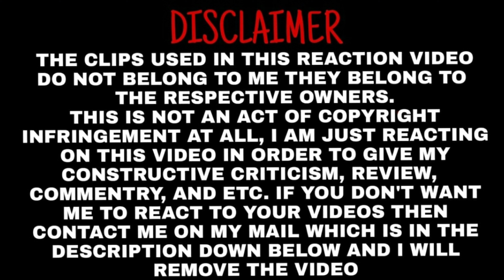28 Years Of Ajithism REACTION | Thala Ajith | Ajith Kumar | A2 Studio